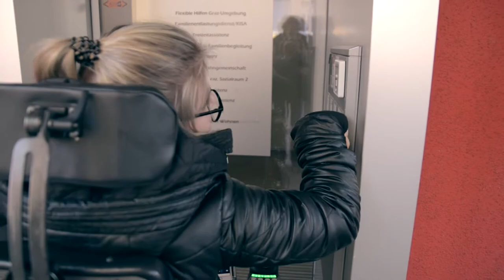alpha nova Ombudsstelle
Anlaufstelle Vertretung Vermittlung

Für Menschen mit Beeinträchtigung die Kundinnen und Kunden von alpha nova sind, sowie für Angehörige, Sachwalter/innen und Mitarbeiter/innen.